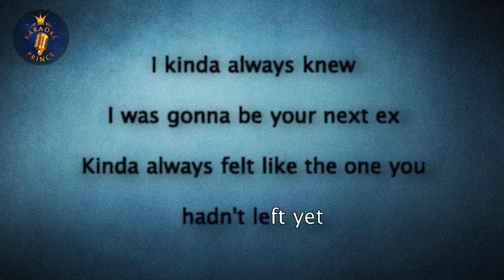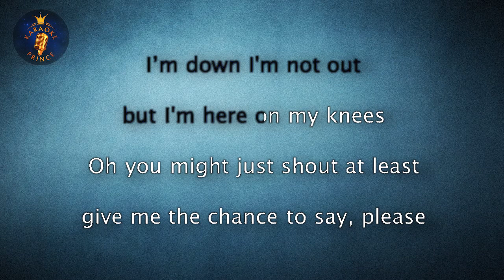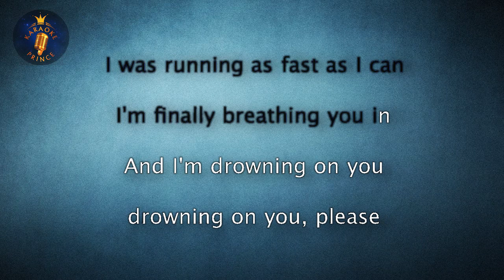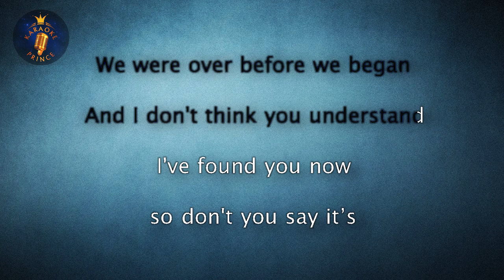Samantha Harvey - Please LYRICS Karaoke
This is a karaoke cover version of Please originally by Samantha Harvey

Karaoke Prince FAQ.
Q: Can I use your backing track for my own youtube video?

A: Yes, you can, provided that you download the mp3 backing track using the link above and give credit with a link to Karaoke Prince at the top part of your video's description.
Please also post a video response in the comments below or send us a link to your covers.